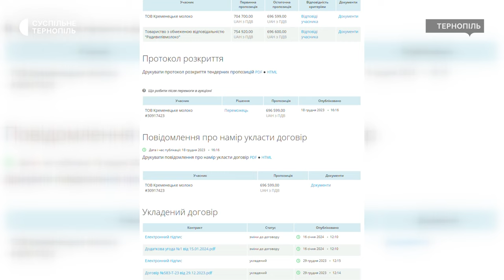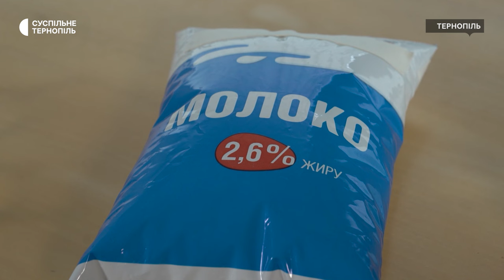Тернопільводоканал» закупив для працівників молока на 785 тисяч гривень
Молока на майже 700 тисяч гривень закупив для працівників «Тернопільводоканал». Інформація про з’явилась на сайтах держзакупівель «Prozorro» та та «Zakupivli.Pro». У «Тернопільводоканалі» кажуть: молоко купують працівників, чиї умови праці, згідно законодавства, є шкідливими. Що про це каже дієтологиня?